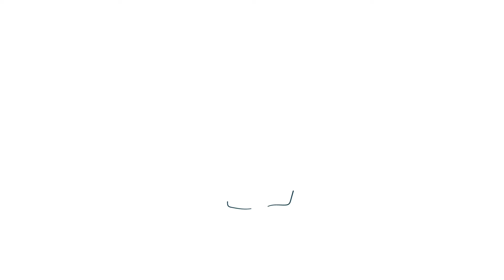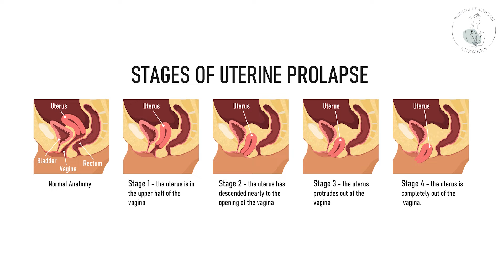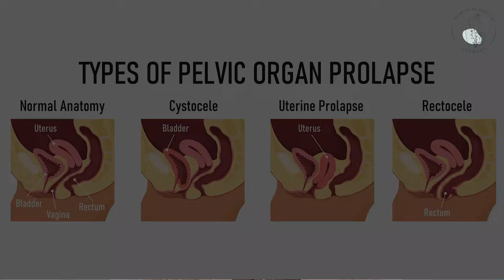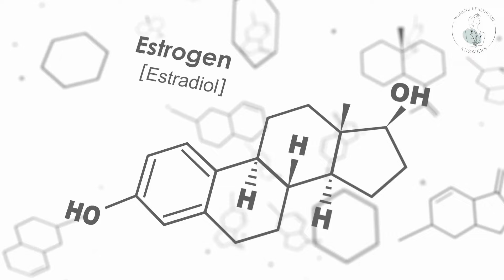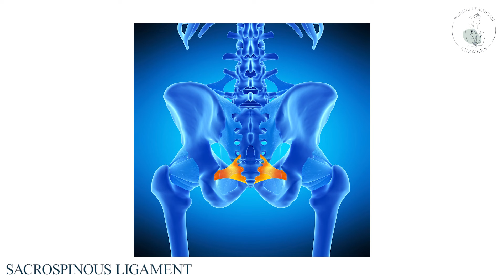Bladder prolapse is common/ exercises, pessary and surgery can help!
Pelvic organ prolapse is extremely common and things such as a prolapsed uterus can have many symptoms. You could also have vaginal prolapse with which can't have treatments. Rectal prolapse is common as well as a prolapsed bladder. In this video I give you a lot of information help understand why you don't need to be embarrassed but need to seek help.
Women's Healthcare Answers is a channel for women who suffer from gynecologic issues presented by Jeff McQueary MD, a Tennessee gynecologist.
I want to focus on YOU! Especially if:
Your Gynecologic problems are dominating your life
AND YOU WANT TO TAKE BACK CONTROL
you can SOLVE YOUR PROBLEMS with answers and solutions I will give you!
Come back EVERY FRIDAY for a NEW Women’s Healthcare video.
Jeffrey McQueary, MD is a board-certified gynecologist, urogynecologist, and female pelvic medicine and reconstructive surgeon on YouTube to educate people about general gynecology issues such as heavy or irregular menstrual bleeding, endometriosis, urinary tract infections, menopause, and gynecologic cancers. He will also teach about advance issues such as pelvic prolapse, urinary leakage, overactive bladder, and much, much more...
Always COMMENT because I need to know what is bothering you and certainly will include answers to your questions and concerns in future videos.

Get your FREE Bladder Guide: available soon
Get information on IC and bladder irritants: available soon